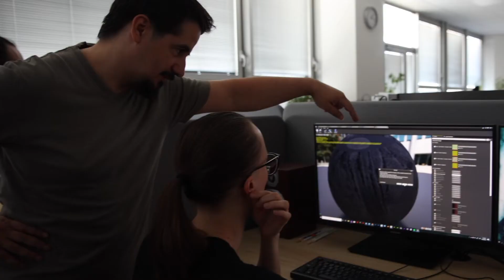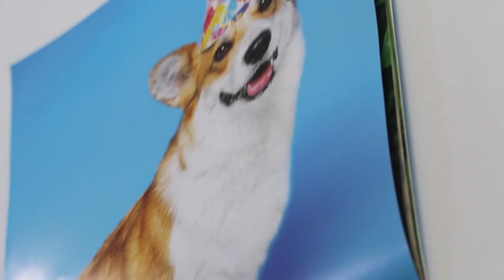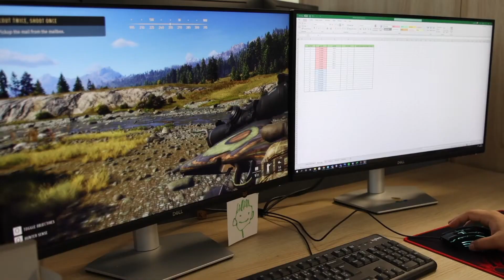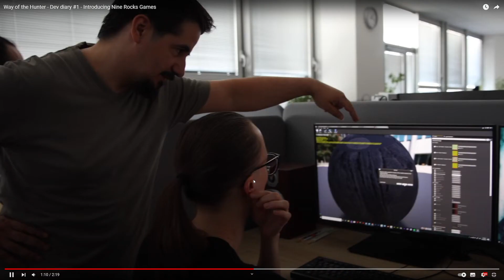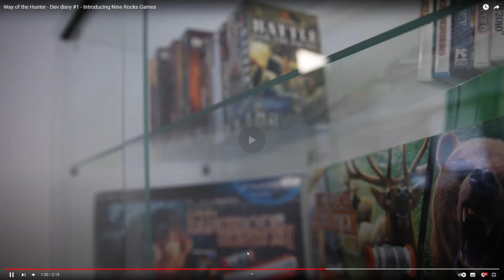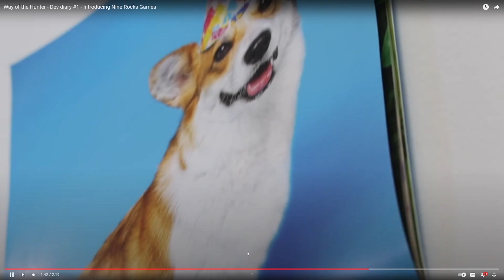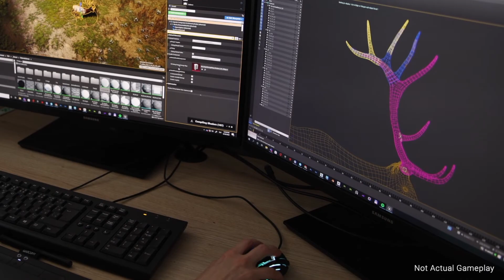Welche Erfahrung hat der Entwickler im Bereich Open World & Hunting? | Way Of The Hunter | Deutsch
Way Of The Hunter | Welche Erfahrung hat das Team von Way of the Hunter im Spiele Bereich. Speziell Open World und Jagdspiele. Viel Spaß und Waidmanns Heil euer UnderwaterFrank.

►Zum Spiel: Werde neuer Besitzer eines Jagdhauses, das inmitten wunderschöner Lebensräume und reicher Tierbestände liegt. Erkunde riesige Open-World-Umgebungen und jage mit einer erstklassigen Auswahl an Schusswaffen. Erlebe die perfekte Jagd allein oder mit Freunden im Teamwork.

Peripherie:
►Sony Alpha 6000 Kit
►Sigma 16mm F1,4 Objektiv
►GoPro Hero 2018